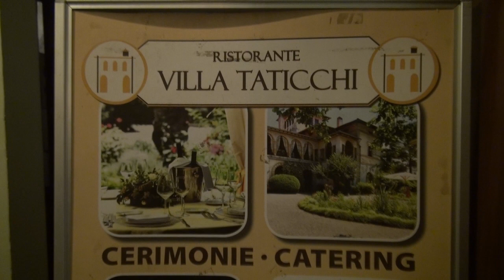Tarantarci Perugia, la Tarantella di Montemarano e Villa Taticchi